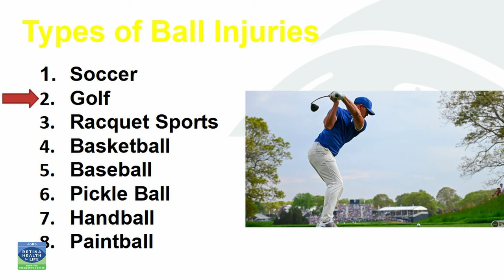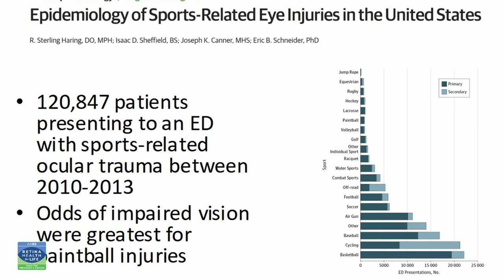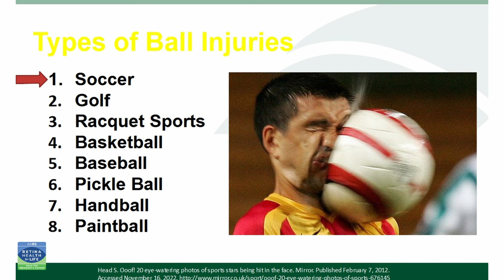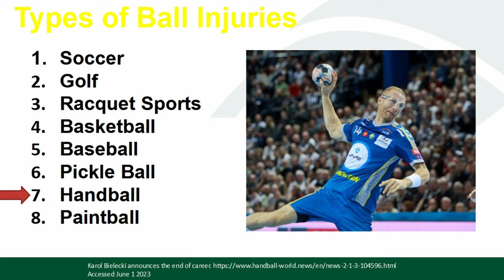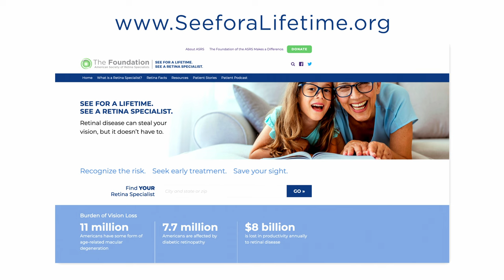Sports Safety for Retina Health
Participating in sports can have a host of benefits, including enhanced physical and mental health. Along with the positive impact of playing sports, there is a risk of physical injury including those that can affect vision.

On this episode of ASRS’s Retina Health for Life, Dr. Timothy Murray is joined by Dr. Harry Flynn and Dr. Landon Rohowetz of the Bascom Palmer Eye Institute in Miami to discuss the types of retina injuries that athletes often face and the treatments retina specialists can utilize to help preserve their vision.

Resources:

Access the Sports Safety for Retina Health patient guide in English or Spanish